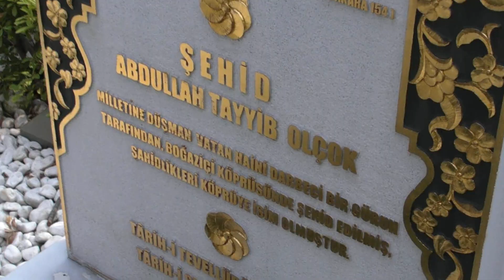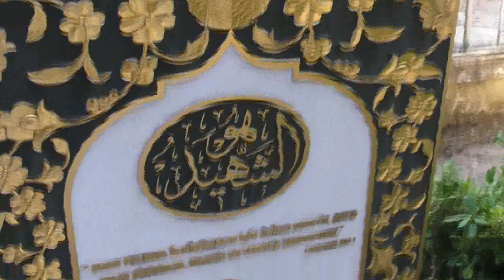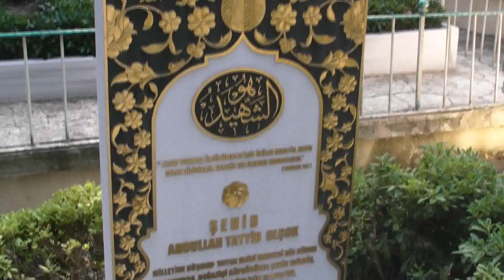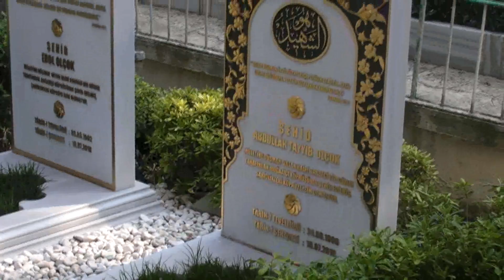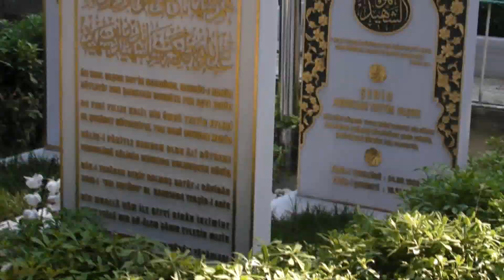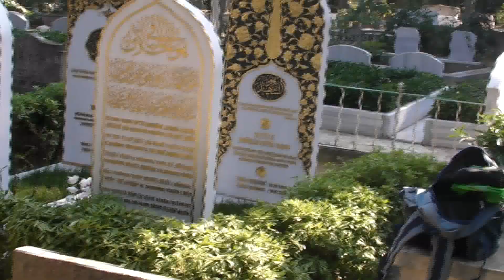15 TEMMUZ ŞEHİTLERİ EROL OLÇOK VE ABDULLAH TAYYİP OLÇOK'UN MEZARLARINA ZİYARETİM